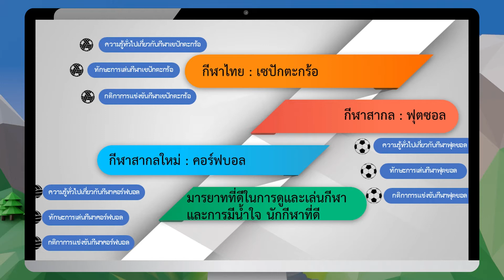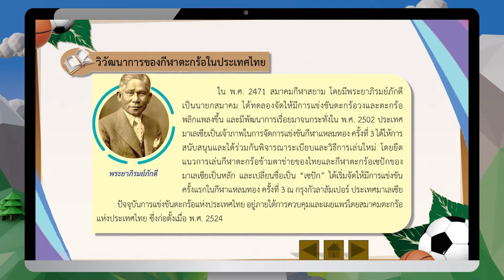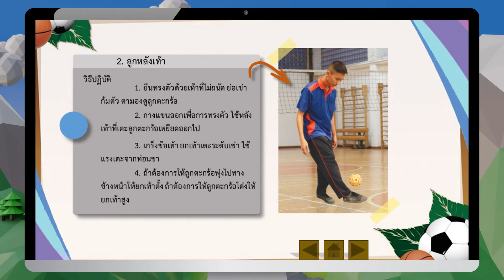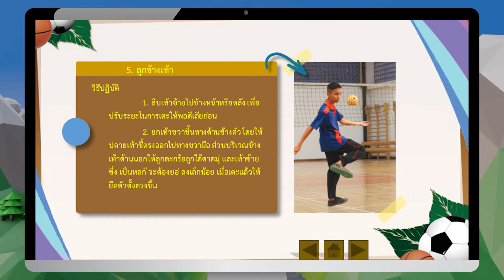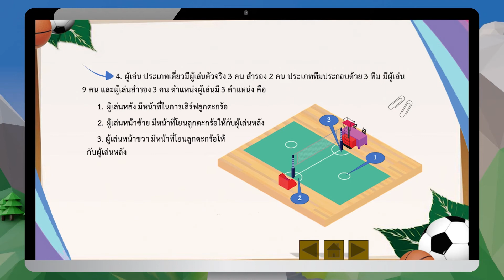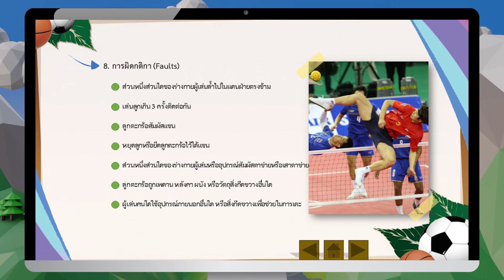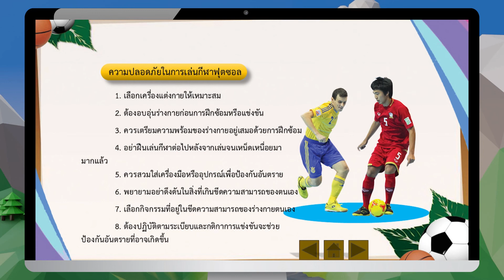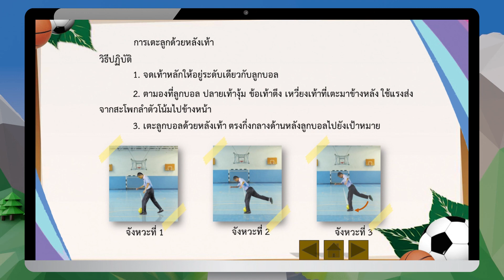การเล่นกีฬาพัฒนาความฉลาดรู้ทางกาย